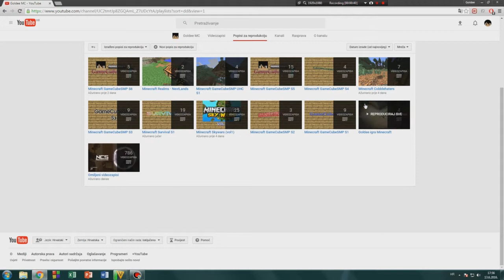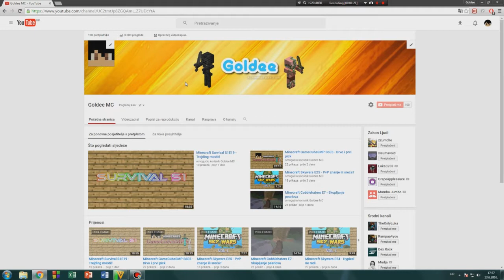100 Sub Specijal - Mixzoda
Dobro došli u ovaj specijal za 100 subscribera. Igramo 3 razna serijala po 15 minuta. Prvo ide GameCube, onda Survival i na kraju malo Skywarsa :D